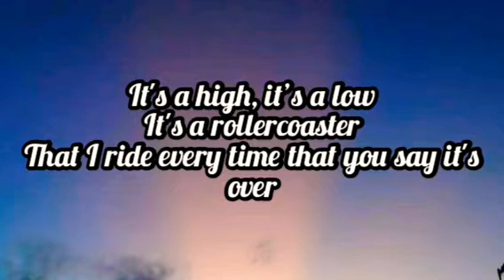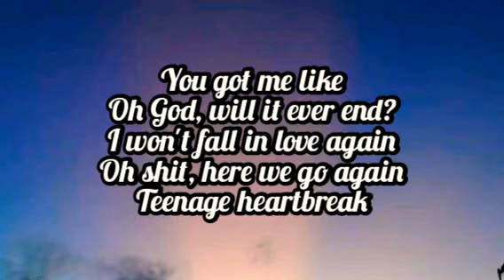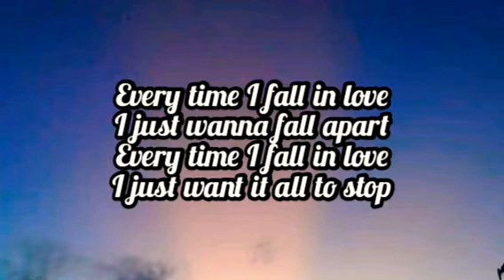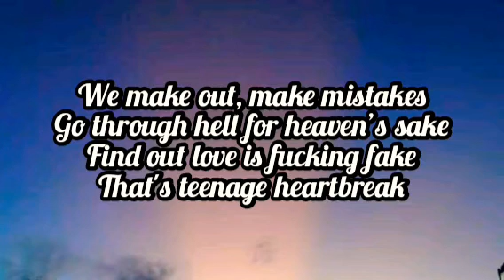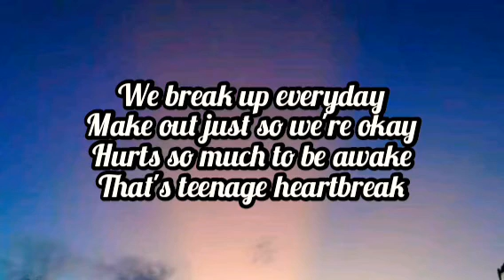LILHUDDY - Teenage Heartbreak (karaoke/Instrumental/Lyrics)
Enjoy singing with your family and friends...
Hope you guys enjoy listening and watching my karaoke version...

Song  Teenage Heartbreak
Artist  Lilhuddy
Karaoke/Instrumental
cover filtered from AI and video edited by: DhonMix Filters

None of this music and images were nor owned by us. The karaoke on this track was filtered from AI.

This video is purely FAN-MADE, if you (owner of the track/background) would like to remove this video, please do not report us and DIRECT CONTACT us via email ** ** and we will respectfully remove it.

ctto of the beautiful image(edited) background from my fb friend (classmate) ❤❤❤

PS: - Again this is just a fan/fond made video.
PPS: You can use this instrumental/karaoke for your covers.